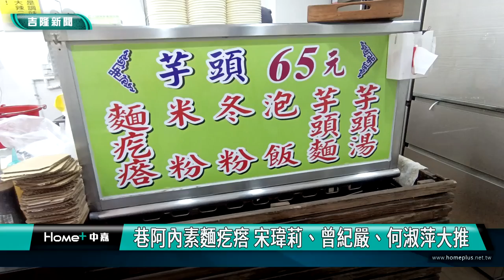基隆|宋瑋莉|曾紀嚴|何淑萍|巷阿內|麵疙瘩|米粉|冬粉|泡飯|素食|小菜|芋頭|劉銘傳路|巷阿內素麵疙瘩 宋瑋莉、曾紀嚴、何淑萍大推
巷阿內素麵疙瘩 宋瑋莉、曾紀嚴、何淑萍大推

(中嘉吉隆新聞記者吳俊松/基隆報導)真正是巷阿內美食小吃！仁愛區劉銘傳路11巷裡面，有一家專賣素食麵疙瘩店，不僅僅素麵疙瘩以及米粉、冬粉、麵條及泡飯等主食好吃，店家自行製作的各式素菜小吃，以及素辣椒，同樣受到顧客好評，也讓基隆市議員宋瑋莉、曾紀嚴以及何淑萍三個人都讚不絕口，大推這家店！

一口接一口、”吃到就條掉”(台語)，趁著服務選民以及開會空檔中午時段，前基隆市議會議長宋瑋莉特地呼朋引伴，邀集市議員曾紀嚴以及市議會聯席審查會主席何淑萍議員，趕快再來巷阿內(台語)，品嚐好吃的素麵疙瘩以及蔬菜熬煮的湯頭！

不只薄片般的素麵疙瘩好吃，湯頭搭上冬粉、米粉、麵條以及泡飯等主食也一樣好吃，加上芋頭別有風味，連店家自行製作的各式素菜小吃，以及素辣椒，同樣受到顧客好評，也讓基隆市議員宋瑋莉、曾紀嚴以及何淑萍三個人都讚不絕口，大推這家店！

老闆說，她們本身沒有吃素，但是願意花時間，研發用手工製作出最健康好吃的素麵疙瘩、湯頭以及各式素食小菜，跟大家分享，也讓顧客感覺不出來是在吃素食！

老闆表示，除了素麵疙瘩以及蔬菜湯頭，也賣芋頭湯和芋頭麵，歡迎大家來吃吃看，不怕貨比貨！

店名:金津健康素食麵疙瘩

地址:基隆市仁愛區劉銘傳路11巷16號

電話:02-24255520